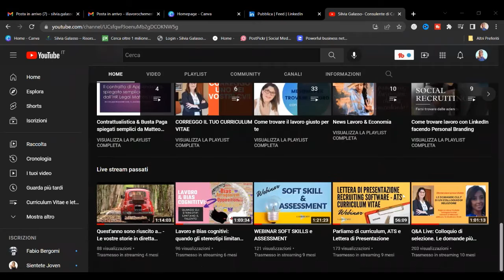5 Top Consigli- come selezionare il professionista per la valutazione del CV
Come selezionare il professionista al quale affidarti per la valutazione del CV?  Non so se lo hai notato anche tu: siamo circondati da sedicenti professionisti delle Risorse Umane che si offrono di aiutare i candidati nella revisione del curriculum vitae ed accompagnarli nella definizione della propria ricerca di lavoro.

Sui social, si sa, tutti sembrano preparati ma poi è sempre così? Come riconoscere il vero Professionista HR al quale affidare la valorizzazione della tua storia sul CV?

Provo a darti 5 pratici consigli a partire dalle richieste che mi facevano, anni fa, i miei clienti in fase conoscitiva

Salva la Playlist o il video per averlo sempre a portata di mano.

Credi possa essere utile per qualcuno che conosci? Condividilo

Sono Silvia Galasso, una Consulente di Carriera, Esperta di Curriculum Vitae.
Mi occupo di Formazione, Risorse Umane e collaboro con aziende in cerca di Recruiter Professionisti.

Nei video ti racconto come trovare la prima occupazione, come riqualificarti professionalmente, come progettare e redigere il Curriculum Vitae. Ti parlo di ATS ossia come la tecnologia seleziona i Curricula.

Vuoi un training personalizzato?